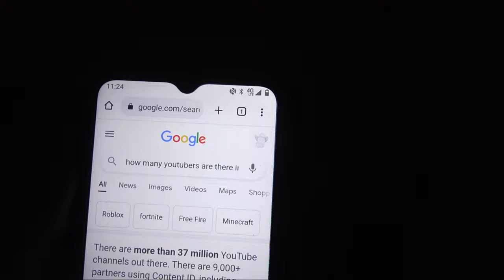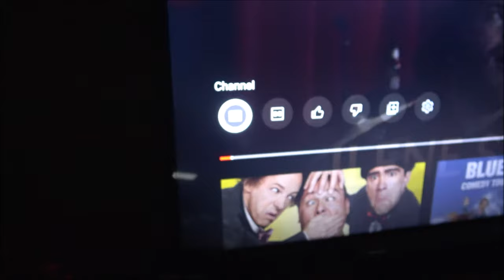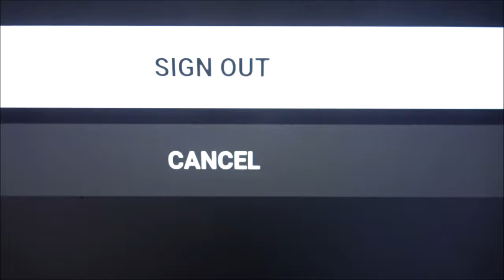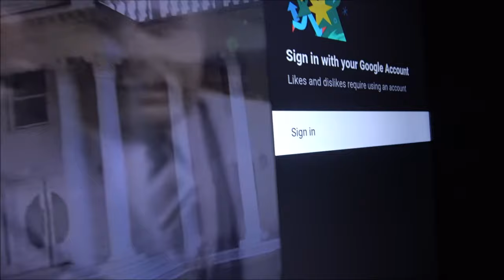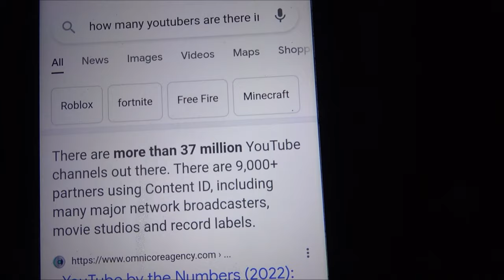How Does This Channel Have 155 Million Subs When There Are Only 37 Million YT Accounts?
Well this is a tad bit disrurbing. Check this out.